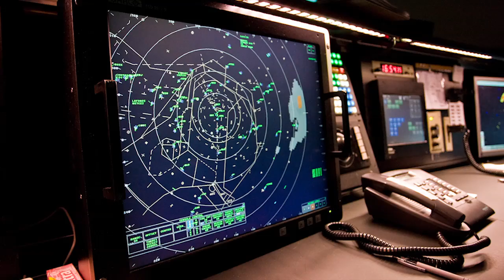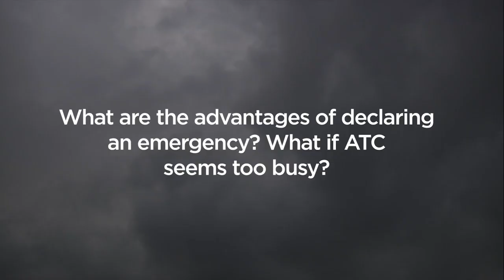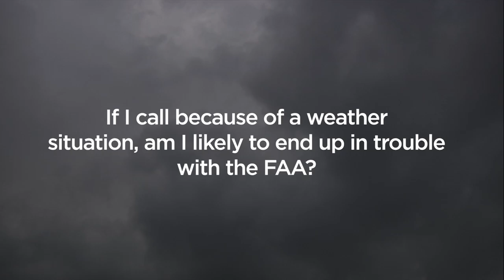VFR into IMC: Confess to ATC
If you can spare the time and concentration, ATC can sometimes help.
- If you think you can keep control in the clouds, controllers can move traffic out of your way.
- Controllers may be able to guide you to better conditions, or even talk you through an approach.
- ATC's priority is to help you—not punish you for making a mistake. The fear of legal repercussions should be the farthest thing from your mind.

This video was prepared by the AOPA Foundation under award NA12NWS4680015 from the National Weather Service, U.S. Department of Commerce. The statements, findings, conclusions, and recommendations are those of the author(s) and do not necessarily reflect the views of the National Weather Service or the U.S. Department of Commerce.